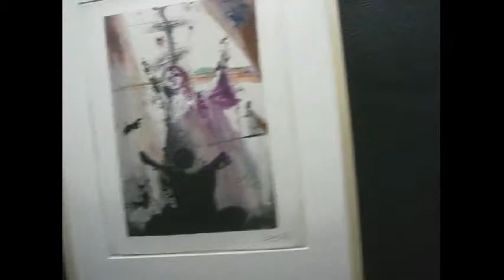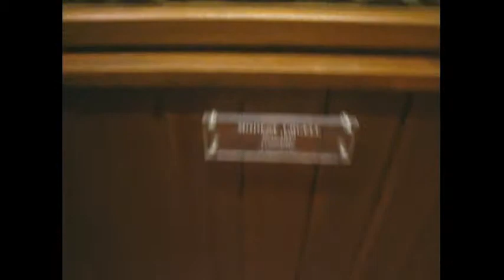TORRE GALATEA Nº 2 playerbcn1